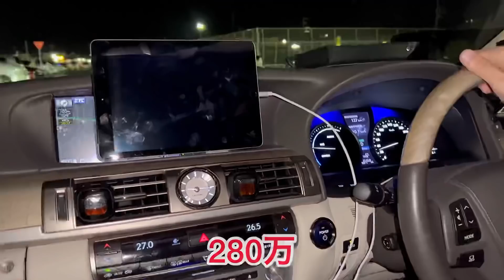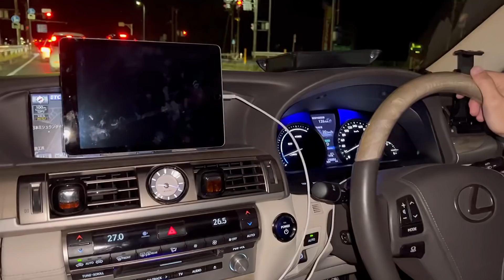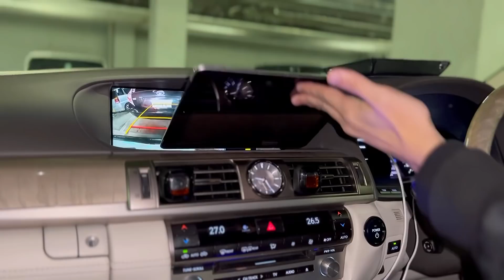【LS600h 納車㊗️お披露目】豪華装備のバージョンL ワンオーナー法人車 多走行でもメンテバッチリ！走行198000キロ フルノーマル 5リッターV8ハイブリッド LEXUS